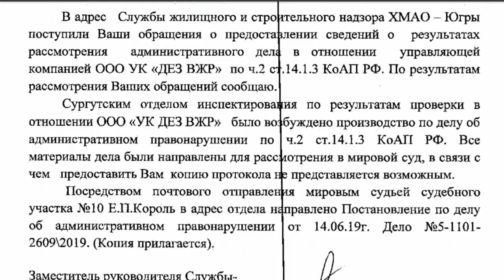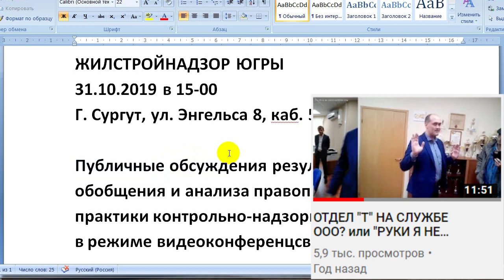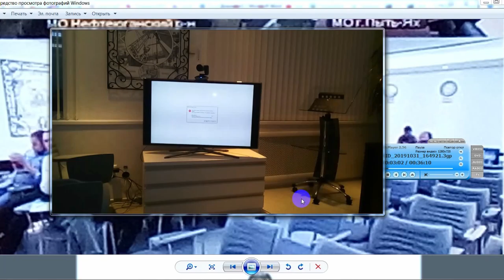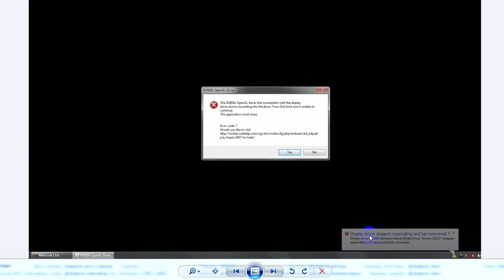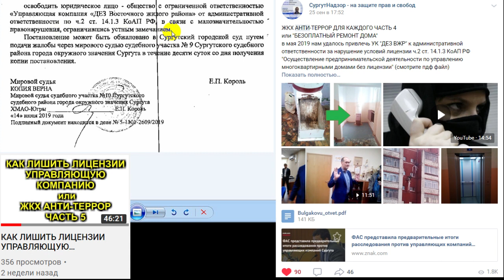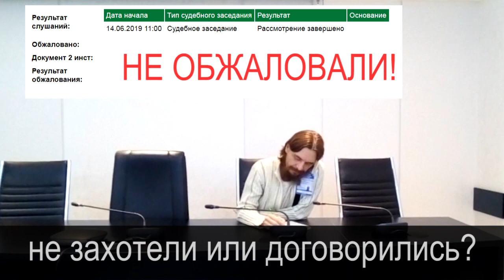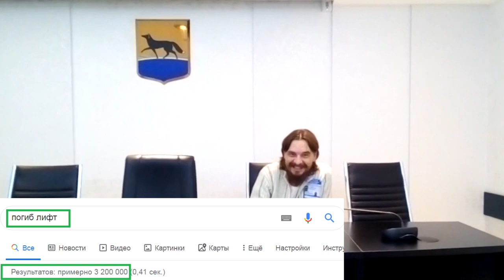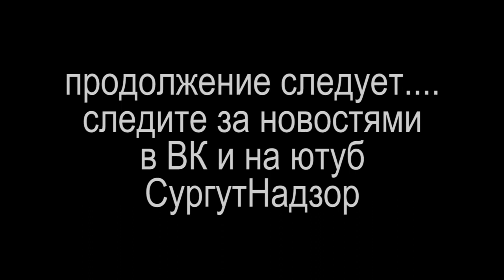ЛИФТЫ УБИЙЦЫ или ГЕНОЦИД ПО УСТНОМУ ЗАМЕЧАНИЮ 2019-10-31 Сургут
в апреле 2019 нам удалось привлечь управляющую компанию ООО "УК ДЕЗ ВЖР" к административной ответственности. однако жилнадзор решил передать протокол в мировой суд Исполняющей Обязанности морового судьи, которая вынесла постановление и назначила устное замечание по статье 14.1.3 КоАП РФ по которой предусмотрен штраф от 250 000 до 300 000 рублей. при этом жилнадзор не посчитал нужным обжаловать данное решение, хотя на встрече нас пытались убедить что они делают всё возможное для населения!
само постановление мы увидели лишь через 4 месяца и не смогли его обжаловать. за это время ООО "УК ДЕЗ ВЖР" в экстренном порядке устранило все нарушения, в том числе поменяли все лифты во всех подъездах на новые, вместо тех, что служили уже более 8-ми лет сверх нормы в 25 лет (всего 32 года) и были опасны для здоровья и жизни.

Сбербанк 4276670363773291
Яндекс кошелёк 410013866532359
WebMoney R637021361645